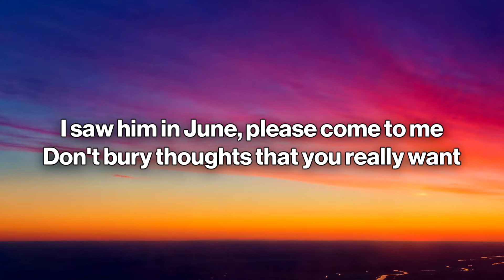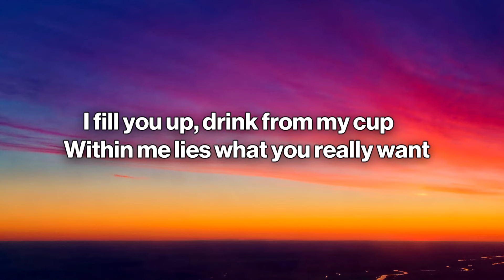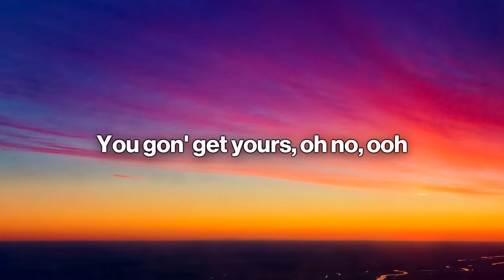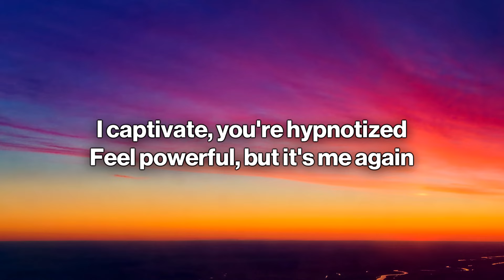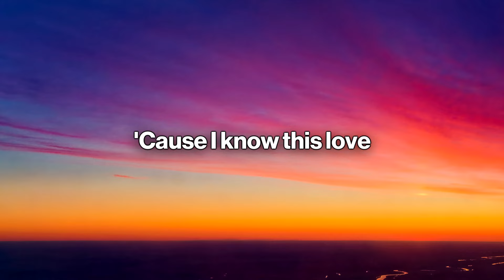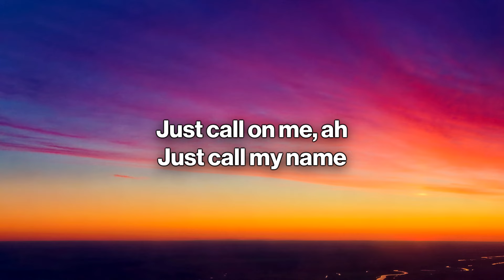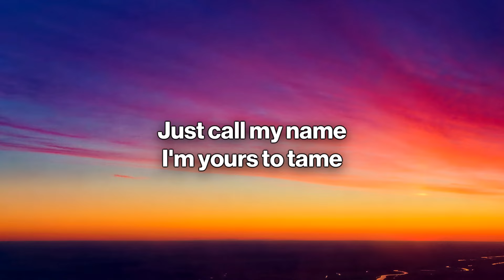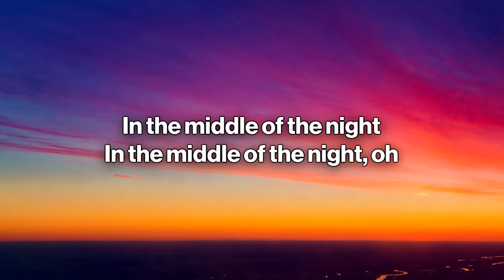Elley Duhé - Middle of the Night (Lyrics)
🎤 Letra/Lyrics:  Elley Duhé - Middle of the Night